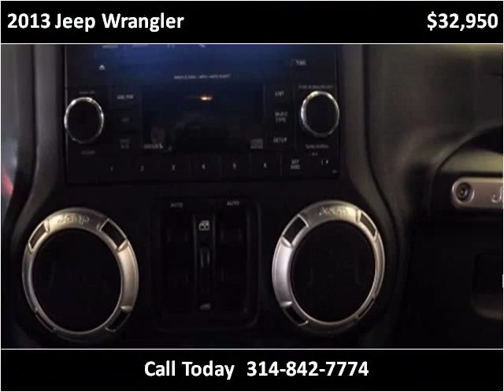2013 Jeep Wrangler Used Cars St. Louis MO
This 2013 Jeep Wrangler is available from Luxury Sports & Imports.